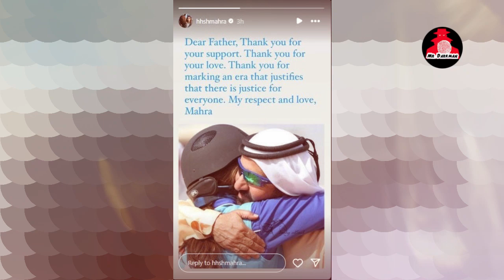A Father’s Love: Princess Sheikha Mehra's Emotional Tribute to Her Father | The Unbreakable Bond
n this heartfelt video, we explore the deep bond between Princess Sheikha Mehra of Dubai and her father, Sheikh Mohammed bin Rashid Al Maktoum. Recently, Princess Sheikha Mehra shared an emotional photo on Instagram, capturing a tender moment with her father, accompanied by a moving message that highlights the love and respect she has for him. Despite facing personal challenges, including a recent divorce, the Princess’s tribute to her father showcases the strength of their relationship. Join us as we delve into this touching story of fatherhood and the powerful connection between a father and his daughter.